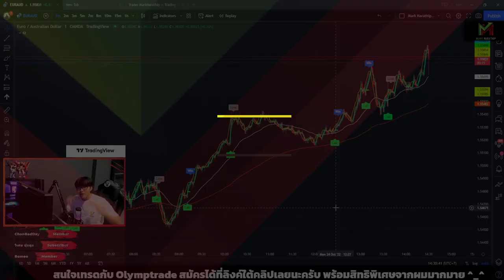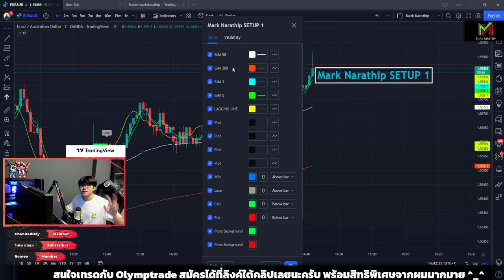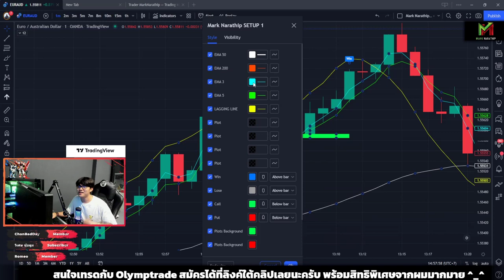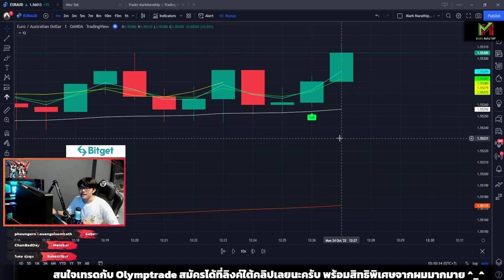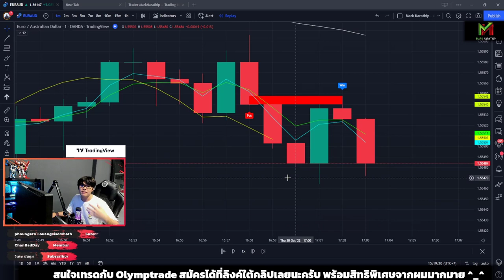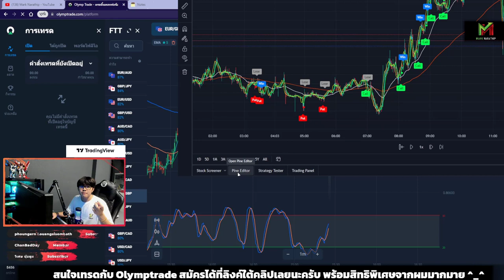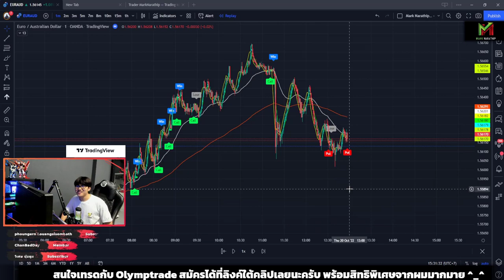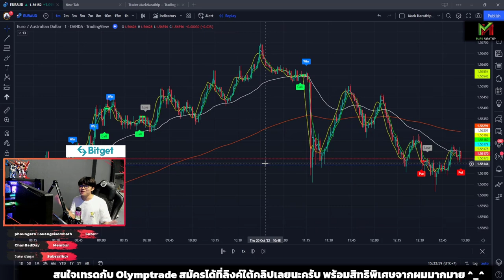แจก Trade Setup สายตามเทรนด์ ไสตล์ Mark Narathip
เข้ามารับสคริปได้ที่นี่เลยครับ